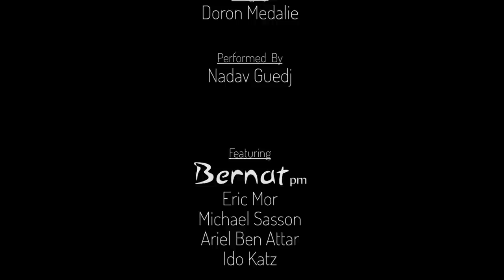Nadav Guedj - "GOLDEN BOY" (Israel) 2015 Eurovision song contest featuring BERNATpm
WATCH IN HD1080P.

Song By: Doron Medalie